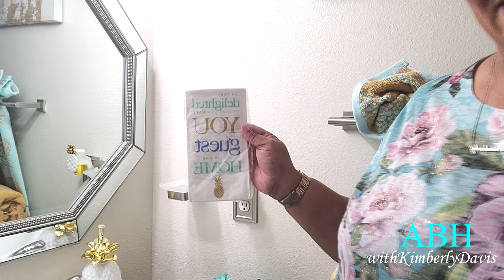Decorate with Me: Guest/Bath Half Bath (Summer 2021)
Decorate with Me: Guest/Half Bath (Summer 2021)
Hello Luvs,
Today, I am decorating my Guest/Half bathroom for Summer 2021! Come decorate with me as I share tips and tricks along the way to decorate a bathroom on a budget. Follow  @A Blessed Home with Kimberly Davis  for more home & decor inspiration!

Song: Focus On Myself (Instrumental)
Artist:  Gloria Tells